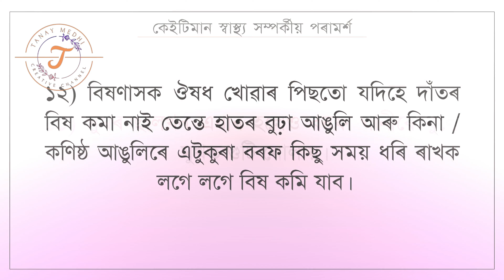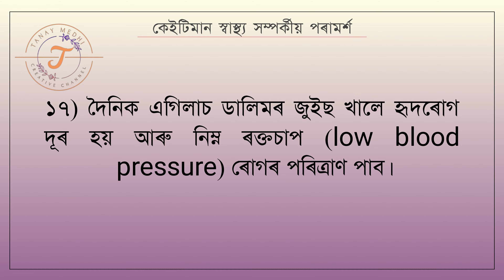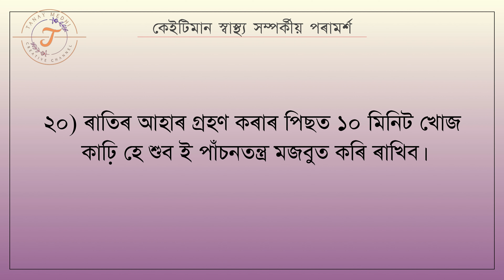How to Be Healthy | 20 Helath Tips | Health Motivation Video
Hello viewers  i am Tanay Medhi🧒

🎞️🗣️This video is Basic Priliminary Health Advisor.

বিঃদ্ৰঃ- এই ভিডিঅ'টি কেৱল জ্ঞান আহৰণৰ উদ্দেশ্যে প্ৰস্তুত কৰা হৈছে অধিক পৰামৰ্শ বাবে চিকিৎসকৰ সহায় ল'ব । অন্যথা যিকোনো অসুবিধাৰ বাবে চেনেলটি জগৰীয়া নহ'ব ।

(ভিডিঅ'টিত দিয়া যিকোনো তথ্য ভুল হ'লে কমেণ্ট কৰি জনাবলৈ নাপাহৰিব। ধন্যবাদ)